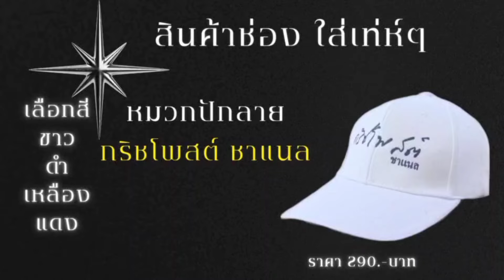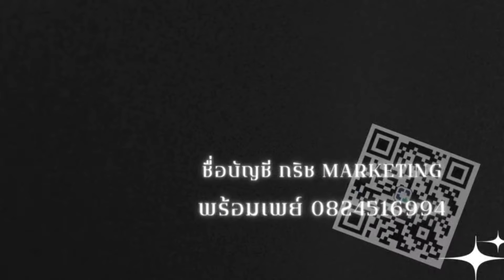อ.อ๊อด ปล่อยคลิป ซุปเปอร์ฮีโร่ ให้กิ๊กไปทำแx้ง